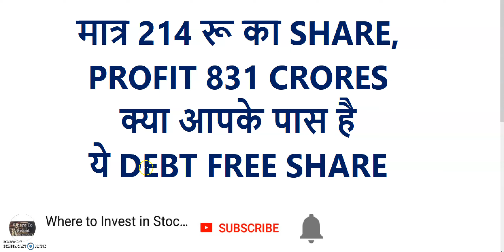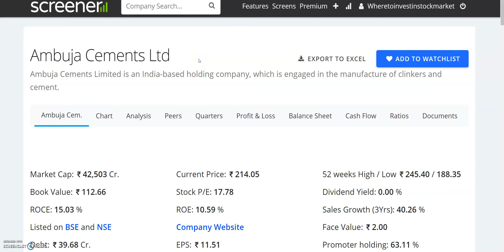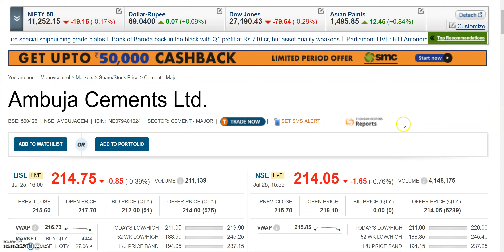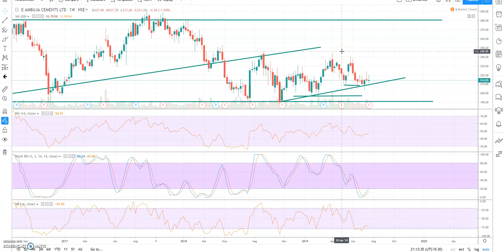मात्र 214 रू का SHARE, PROFIT 831 CRORES | क्या आपके पास है ये DEBT FREE SHARE ?